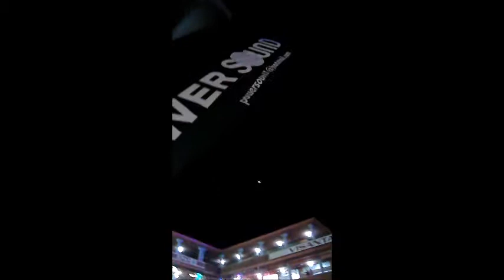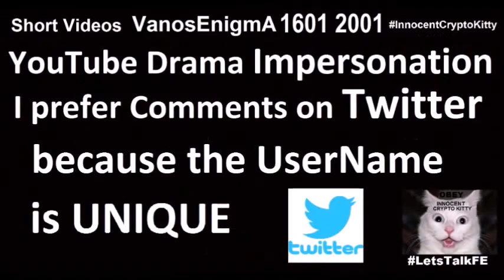160516 Maspalomas Pride Gran Canaria Sol Playa del Ingles Drone 360 Bitcoin LGBTQ Andrógino Moda Gay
@CanariasV Travel Playa Beach Sol Luna Salud @TPCoin Futuro AudioVisual @FlatEarthV @CryptoEEV @BPMVM LGBTQ Gay